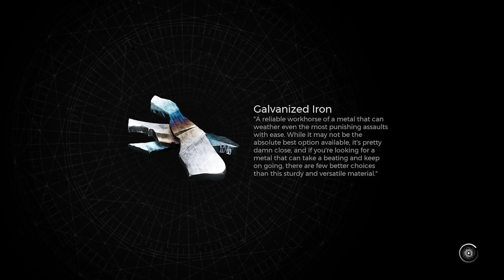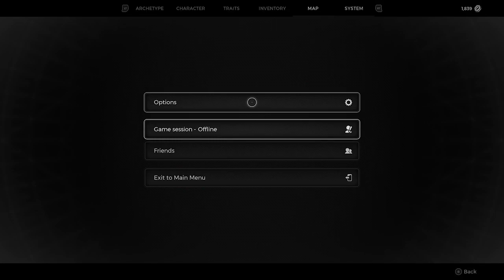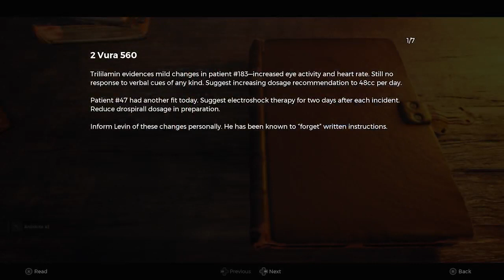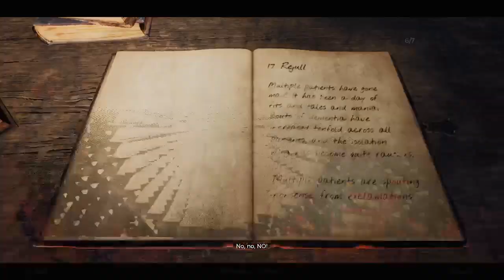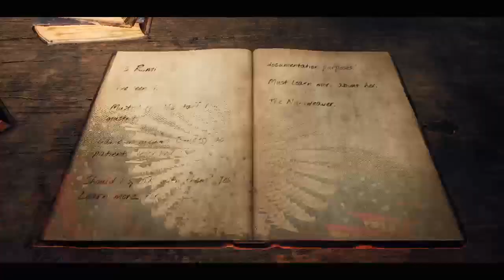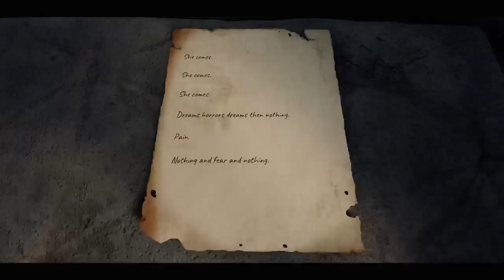Remnant 2 Part 6 The Great Sewers